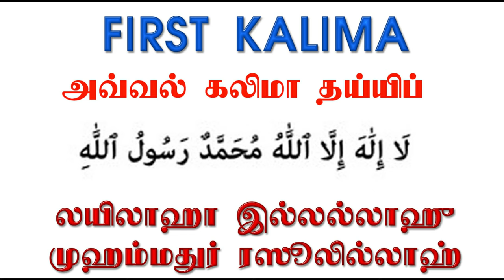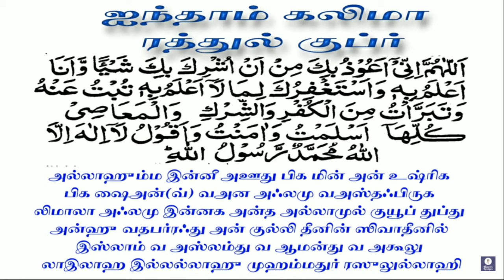kalima in tamil | five kalima in tamil | kalima islam | lovable islam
kalima isalm kalima in tmail five kalima in tamil